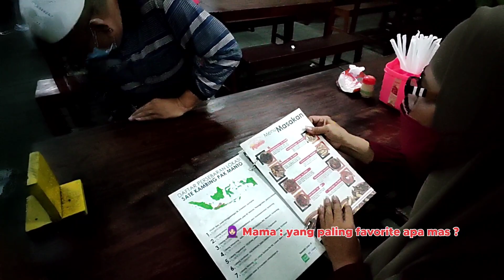Family Vlog - Nyobain makan Sate Kambing & Tengkleng Rica Pak Manto yang legendaris di kota Solo #02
Hi guys, kalian pasti udah tau kan kalau kota solo merupakan salah satu tempat surganya para pecinta kuliner.

Nah ada satu kuliner yang wajib kalian coba saat mampir ke Solo. Nama tempatnya adalah Sate Kambing & Tengkleng Rica-rica Pak Manto. Kalian harus nyobain menu andalannya doi yaitu tengkleng rica-ricnya. Kalau kalian suka makanan yang ga ribet makannya kalian bisa pesan menu tongsengnya.

Anyway kalian bisa liat langsung ya divideo youtube-ku gimana menggodanya menu masakan legendaris dari pak Manto ini.